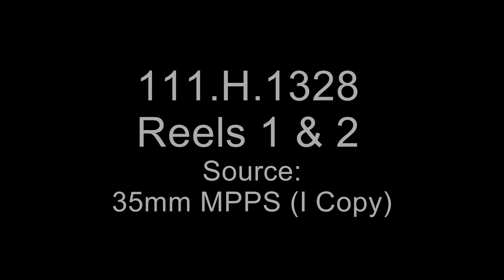THE ST. MIHIEL OFFENSIVE, SEPT. 10-25, 1918, GERMAN PRISONERS AND MATERIEL CAPTURED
The creator compiled or maintained the series between:ca. 1914 - ca. 1936

Scope & Content: Reel 1, German prisoners are searched and escorted to stockades at Saizerais, Martincourt, Limey, St. Jacques, Dehayville, and Rarecourt by 78th Div. troops. Reel 2, German dugouts at St. Remy are examined. Prisoners are interrogated at Ligny-en-Barrois. Prisoners carry U.S. wounded to rear areas near Fond de Vaux. Shows captured guns and equipment. 312th Inf. troops use German antiaircraft guns against German planes at Bois de Euvezin.

Contact(s):
8601 Adelphi Road
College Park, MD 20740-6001